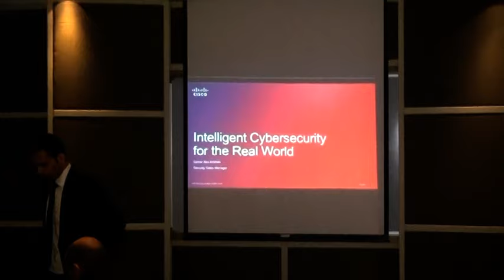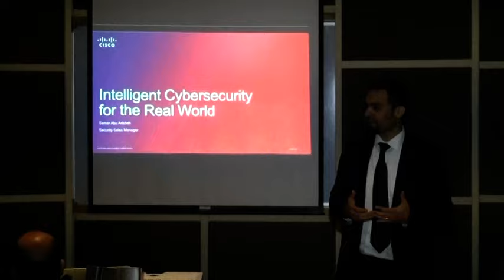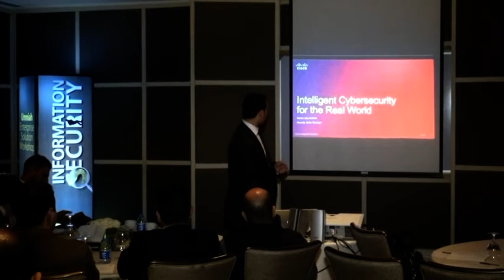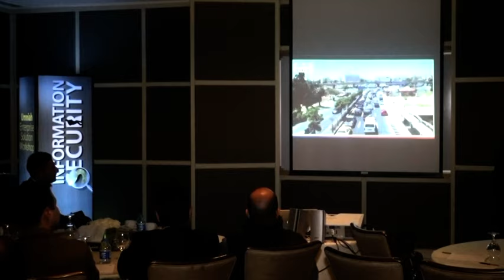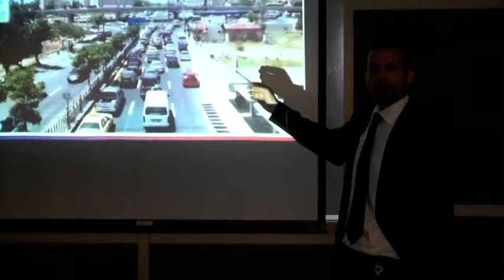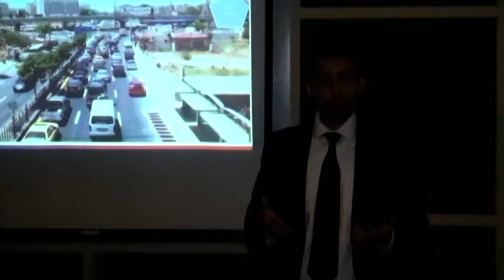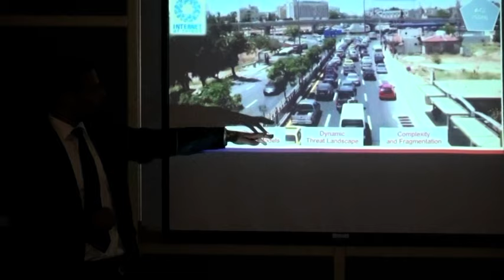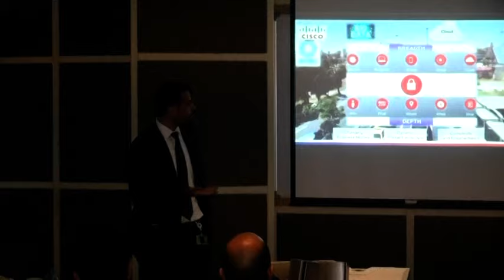Umniah Network & Information Security Workshop 2015 - Session – Part 6